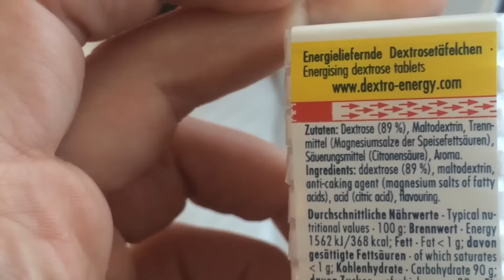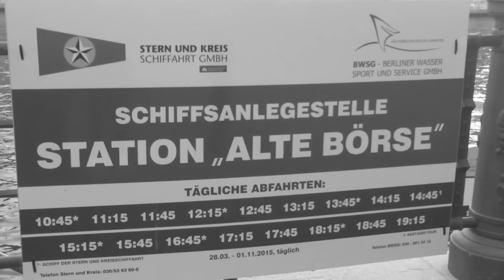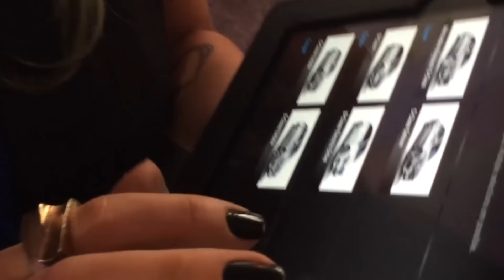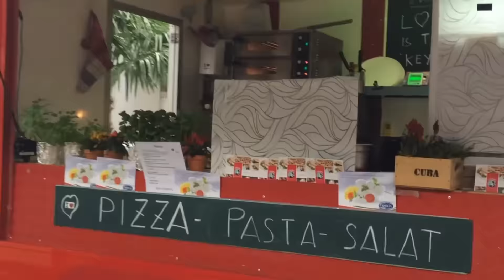VLOG: ROLÊ + DESAFIO ZEISS EM BERLIM | Foquinha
A marca de lentes de contato Zeiss me desafiou a ir para Berlim testar as novas lentes DriveSafe, de direção segura. É claro que eu topei, né?!